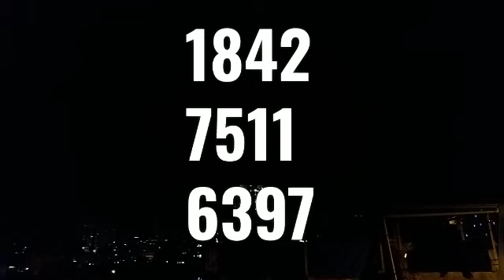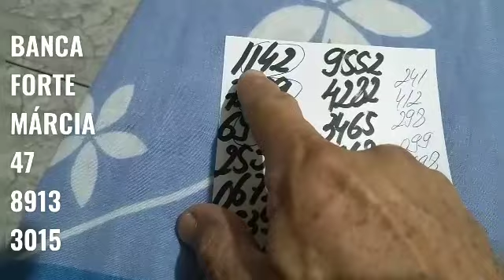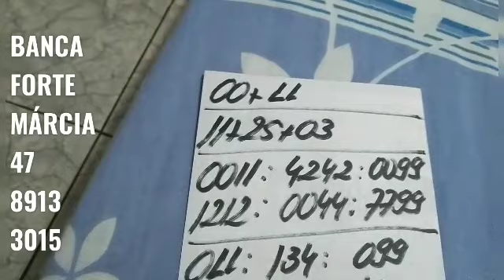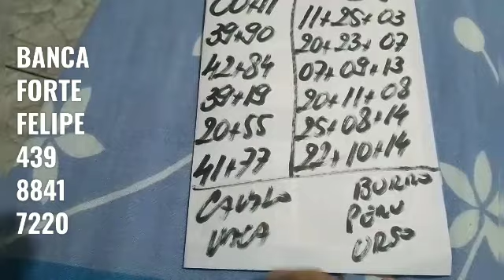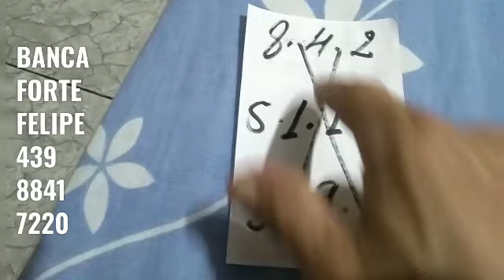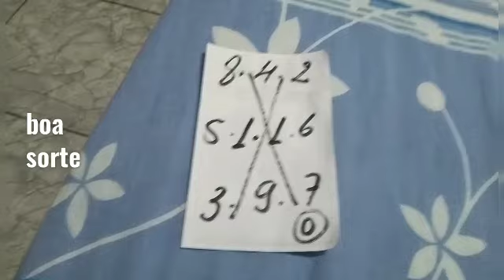PALPITES PARA O DIA 11/02/2021